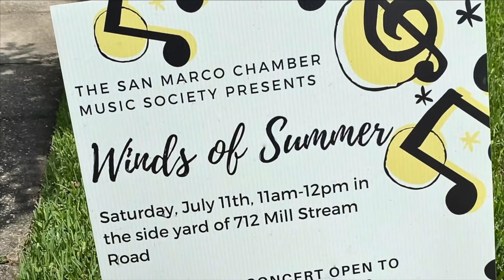San Marco Chamber Music Society in Concert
San Marco Chamber Music Society performed at a lovely outdoor concert in Ponte Vedra Beach on July 11th. Following distancing rules and masks it was absolutely lovely. Thanks to Danny & Robin Berenberg, Rod Morris, Ward Clayton and many more, who saw that music is the best medicine in these challenging times.